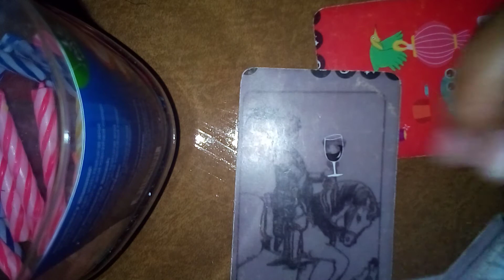aquarius GrownFolksTarot They'll have you sitting court-side or they've got some other surprise